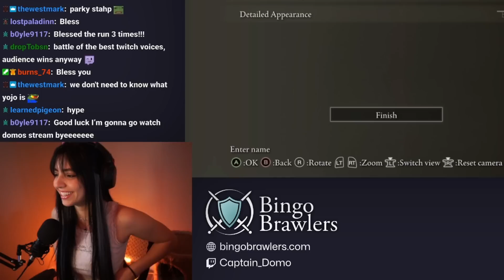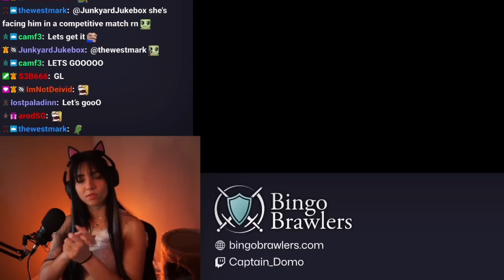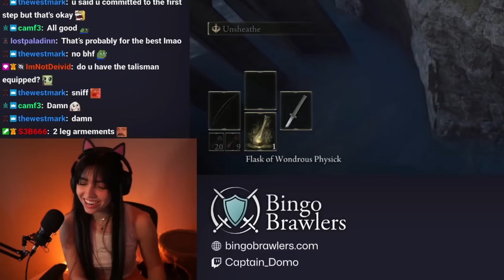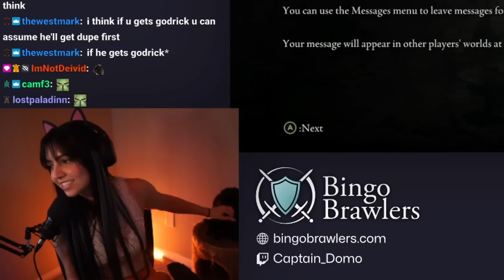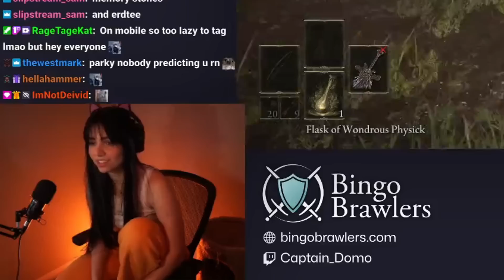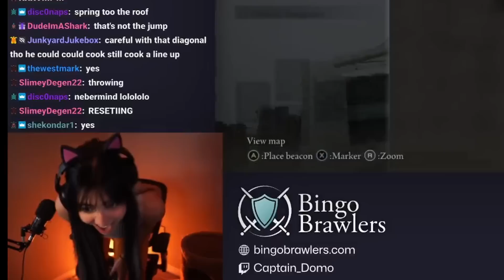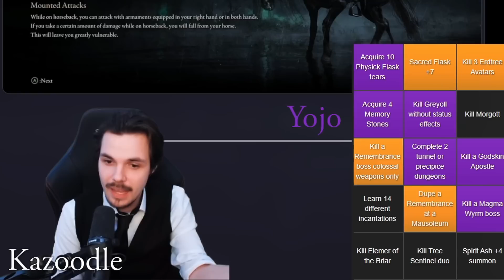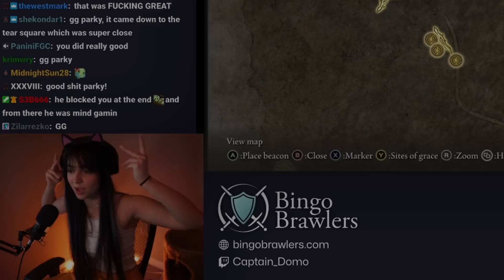I was invited to a professional Elden Ring league... Here's how it went (all POVs)